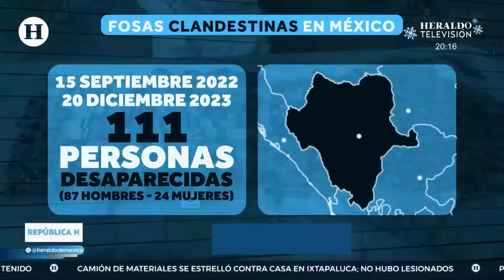Diputado federal del PRD, Mauricio Prieto, es víctima de ataque armado en Michoacán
El grupo parlamentario del PRD en la Cámara de Diputados condenó enérgicamente el atentado que sufrió este jueves, el diputado federal Mauricio Prieto, quien sufrió un ataque a balazos en Tarímbaro, Michoacán, previo a encabezar una reunión partidista.

Señalan que afortunadamente, Prieto Gómez resultó ileso pero exigen a las autoridades federales y estatales investigar los hechos y castigar a los responsables.